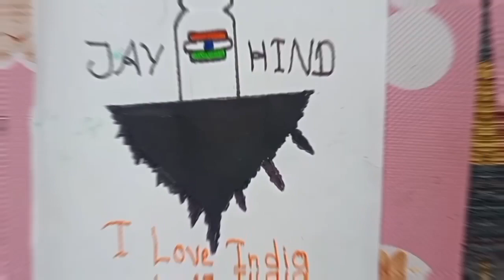very easy painting drawing super👌 Mahadev ka shivling🎨 please 🙏🙏🙏